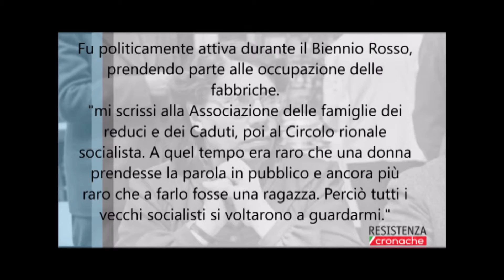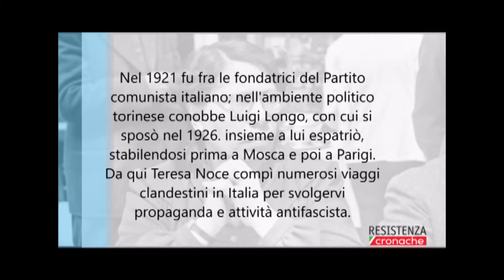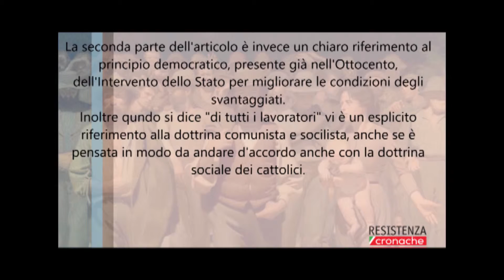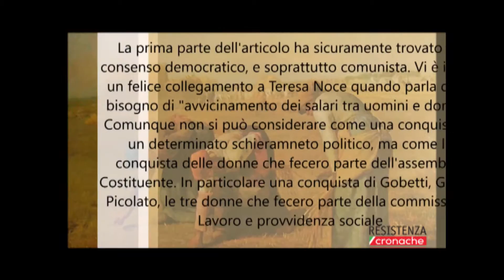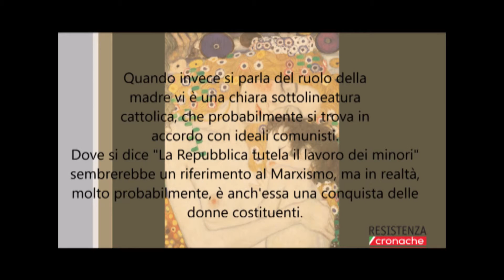5B Liceo Italo Calvino Rozzano - Teresa Noce